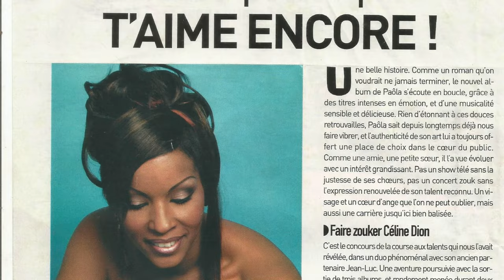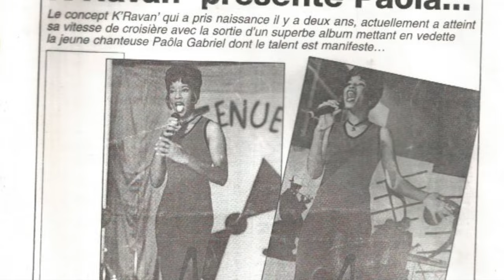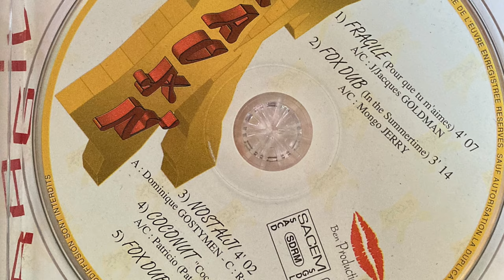FRAGILE (Pour que tu m'aimes encore) A/C : Jean Jacques GOLDMAN (ZOUK GOLD)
FRAGILE est une adaptation Zouk de la célèbre chanson interprète par Céline DION
Avec mon groupe, on a eu l'idée de créer une K.RAVAN' pour véhiculer le Zouk à travers le monde comme KASSAV
Cette chanson m'a valu une reconnaissance du milieu artistique avec le 1er Award du meilleur groupe Zouk de la caraïbe à Saint-Martin, l'île de mon coeur
J'ai recensé quelques photos de cette époque
Je remercie tous les visages que j'ai pu croiser, ceux que je croise et ceux que je croiserai à nouveau
Le Zouk et avant tout pour moi une musique de danse, un véritable appel à la communion et toutes les scènes me le confirment dans tous les pays que j'ai pu parcourir grâce à une chanson, comme carte d'identité
Le Zouk c'est aussi l'occasion de parler d'amour ou d'autre sujet mais l'Amour reste notre sujet préféré (qui ne rêve pas d'amour...)
Je remercie tous ceux qui prendront le temps de me faire un retour
SANS MUSIQUE LE MONDE N'EST RIEN